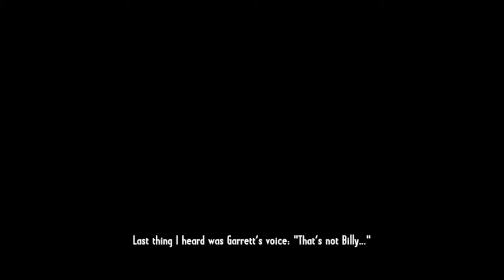Cooliex Presents: CoJ Gunslinger (P1 How do you Aim This Thing!?)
Time for for a new adventure in the old west!